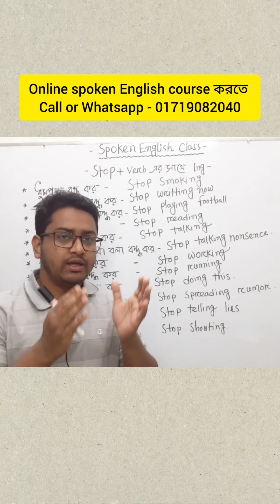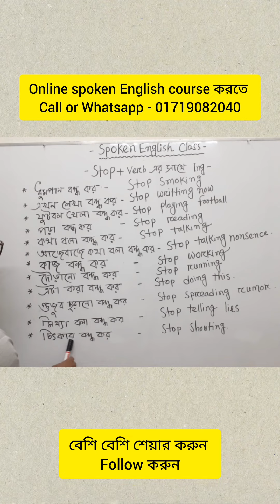stop + verb এর সাথে Ing